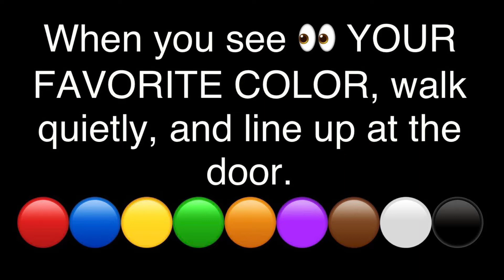Phys.Ed.Review (Star Wars Time To Line Up - Favorite Color 3)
Music source…